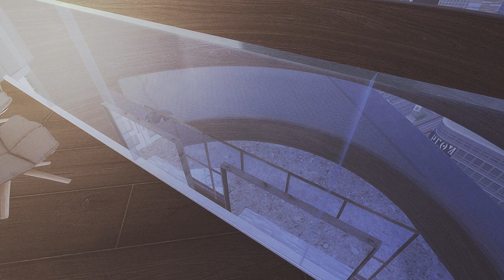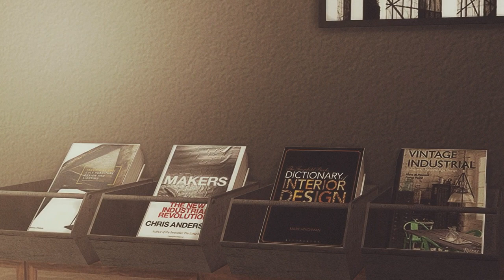SIMS 4 | ROLLING STONE [SLIDESHOW & Download+CC]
☼ Hello Guys, i wanna show you my new creations. Take few minutes, grab a cup of Tea ☕ lean back and enjoy the Slideshow⌂ .
Have a nice Day! ☼ {OPEN FOR MORE}

You can find the house on the gallery under my origin ID: soulsistersims. Be sure to turn on "custom content" filtering in advanced options.

If you don't want to use the gallery, you can download the house from one of the download links above.

To install into your game, Extract the archive then navigate to The Sims 4 folder in My Documents. Find the Tray folder and place ALL of the files you extracted from the archive into it. Open your game and find the home in your library, just as if you dl'd it directly from the gallery. Ensure "include custom content" is active in advanced options if lot includes cc.

Games:
♣The Sims 4 , Get Together & City Living ♣